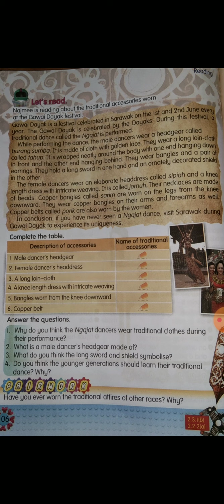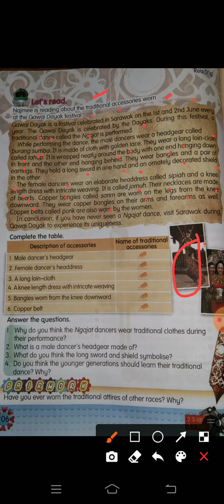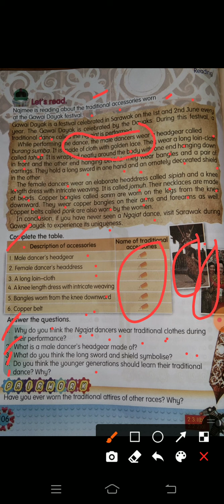Tailor Made Year 6 Textbook Page 106